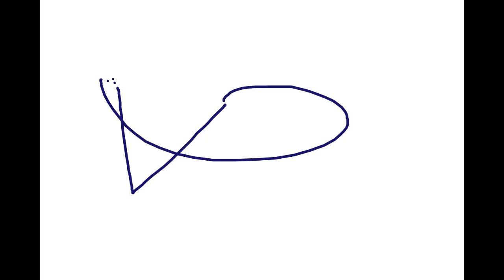Javier Carlos Torres Urzúa: Está Muy Caro El Pescado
Jugando con los viento madera y una guitarra.